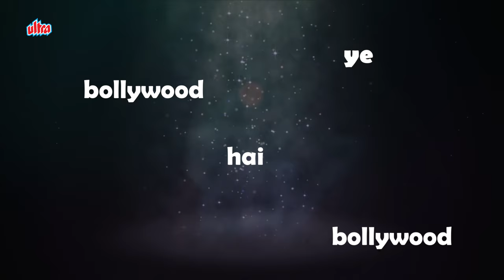Bollywood Family Connection - Naseeruddin Shah & Surekha Sikri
Naseeruddin Shah is an actor and an artist in true sense. He is known for portraying some of the most memorable and impactful characters – both on-screen and on-stage – in a career that has spanned over four decades. He fell in love with fellow stage actress Ratna Pathak; Naseeruddin Shah’s marriage to Ratna Pathak has been fun. But it wasn’t his first tryst with matrimony. In fact, he already had a daughter from his first marriage when he tied the knot with his fellow stage actress Ratna Pathak in the year 1982. It was somewhere around the year 1969 when Shah was a 20 year old graduate student in Aligarh Muslim University that he happened to meet Parveen Murad, a 34-year old medical intern, who was studying from the same university. Parveen, a.k.a. Manara Sikri, was the sister of actress Surekha Sikri. She came into Shah’s life at a stage when he was facing resistance from his family on his decision to take up acting as a profession. Shah found a staunch supporter of his career choice in his friend and confidante Parveen, who’s sister was already a successful actress.